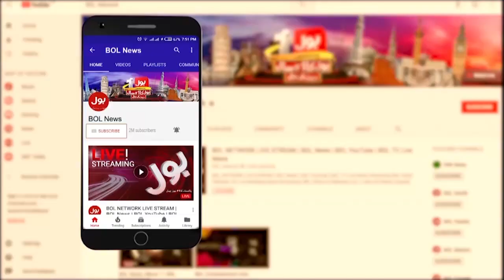Terrible Attack In Pakistan | Investigative Report Issued | Latest Updates | Breaking News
BOL News | Breaking News | PM Shehbaz Sharif In Action | PM Shehbaz Sharif Big Action | PM Shehbaz Sharif Latest Today | PM Shehbaz Sharif | Terrible Incident In Pakistan | Terrible Attack In Ramadan | Big Attack In Pakistan | Pak vs Afghan | chief justice | justice qazi faez isa | justice faez isa | justice qazi faez | justice qazi faez isa today | justice qazi faez isa reference | pm shehbaz sharif | justice qazi faiz essa | | IHC 6 Judges Letter